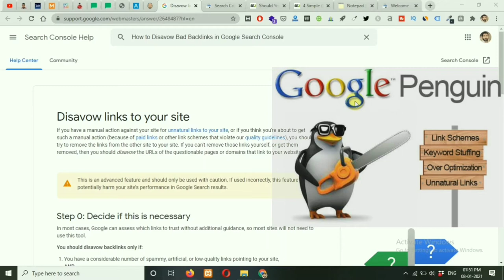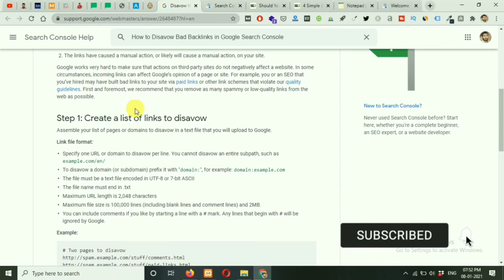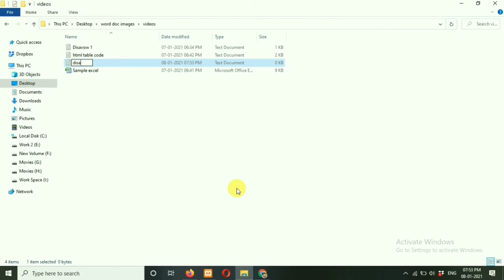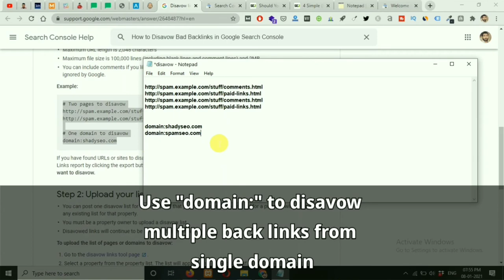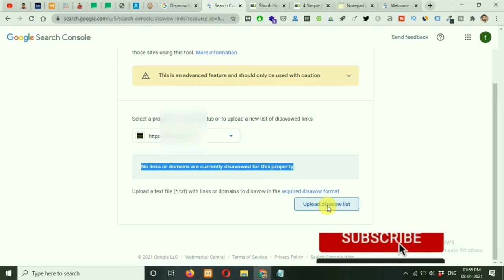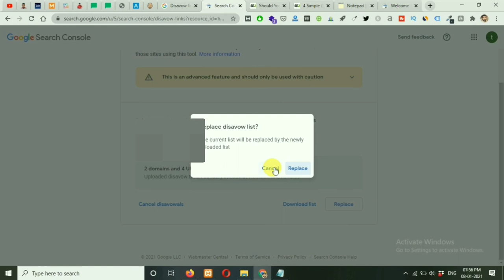How to Disavow Backlinks in Search Console | Remove Spammy Backlinks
Hello dosto is video me aap spammy Backlinks ko Google Search Console me remove krna sikhenge.

Negative SEO ya spammy Backlinks aapki website ki ranking ko down kr skti hai

Vaise to google kafi smart ho gya hai lekin abhi bhi kafi chize hai jo won hi smhjta. Isliye bad Backlinks, spammy Backlinks, ya negative seo links ko search console ya webmaster tool me disavow file submit krke remove krna jruri hai.

In this video, you will learn how to disavow bad Backlinks in Google search console. Google search algorithms are becoming smarter everyday but still it’s important to disavow spammy Backlinks to avoid the Google Penguin Algorithm.

𝐓𝐨𝐩𝐢𝐜𝐬 𝐜𝐨𝐯𝐞𝐫𝐞𝐝 𝐢𝐧 𝐭𝐡𝐢𝐬 𝐯𝐢𝐝𝐞𝐨:
How to disavow Backlinks in search console,
How to remove spammy Backlinks,
Negative seo links ko website se remove kaise kare,
How to submit disavow file in webmaster,
how to delete spam Backlinks,